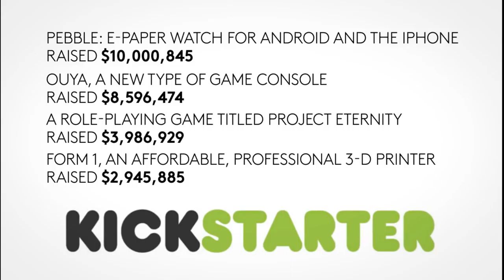Secrets to the Law of Attraction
What do you think of when you picture the ideal leader?

Wearing nice clothes in the office can affect the way people perceive you, how confident you're feeling, and even how you carry yourself throughout the day mentally. Your clothing sends a visual message to all around so it is vitally important to be aware of how you dress. But what else can boost your chances to become successful?

The Mind!!!

Finding the perfect mindset helps jump start even the most unmotivated people. Discover the secret qualities that we could all use to reach your optimal level of focus.

Picture from Jeremy Beadle on Unsplash.com